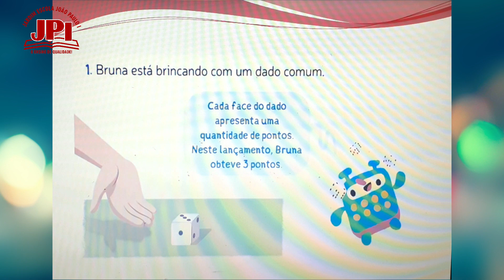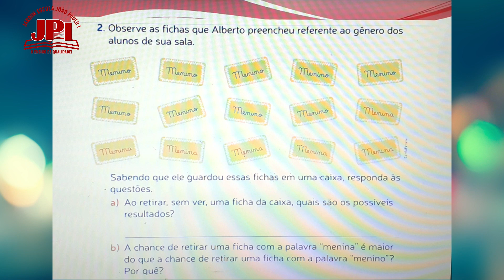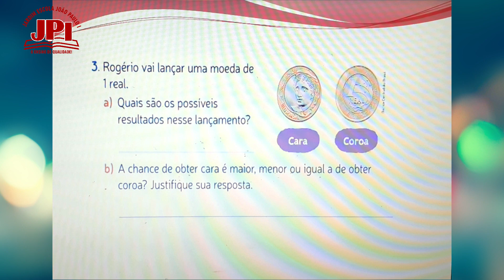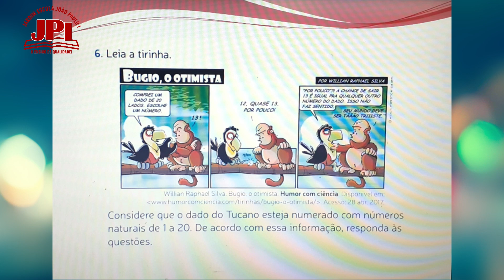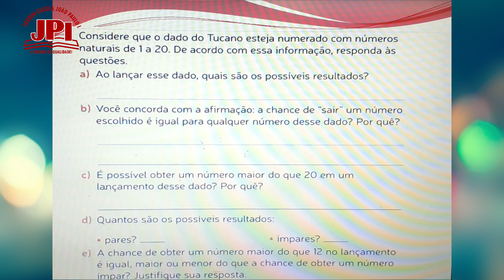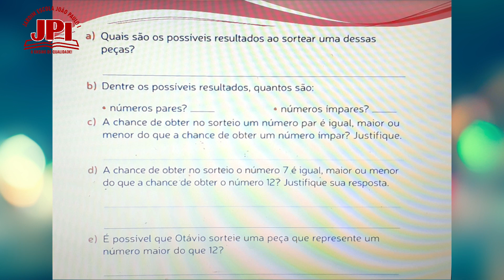3° Ano Aula de Matemática 18 08 Professora Cíntia